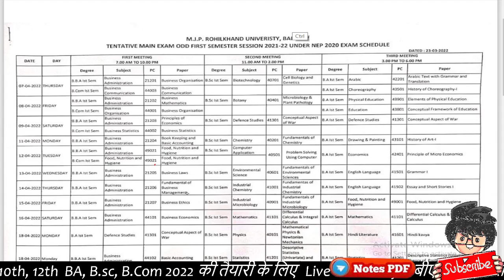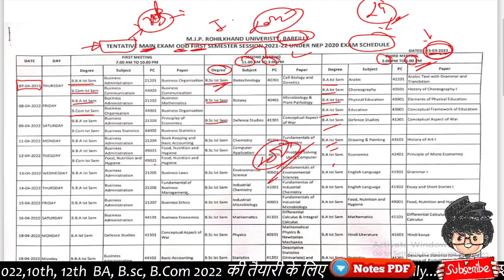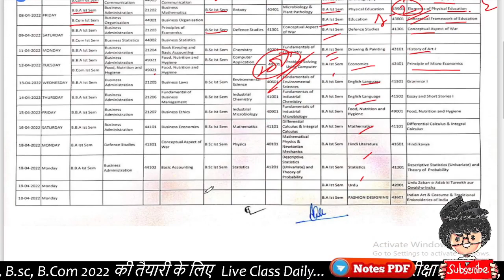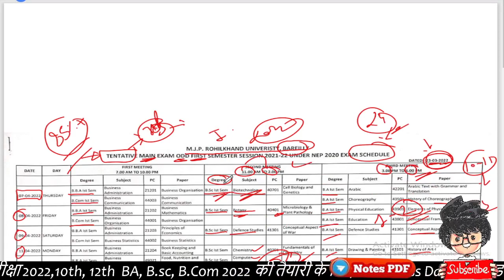MJPRU scheme 2022, BA/ Bsc/ B.com scheme a gai exam 2022/ Paper Hacker